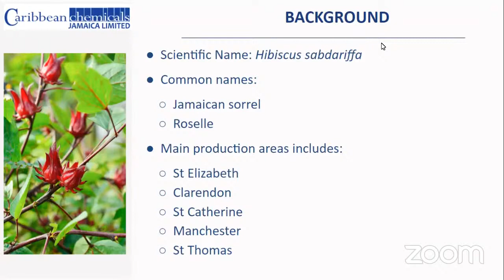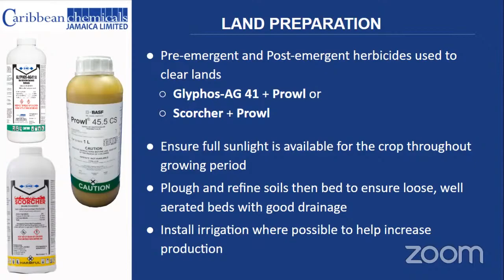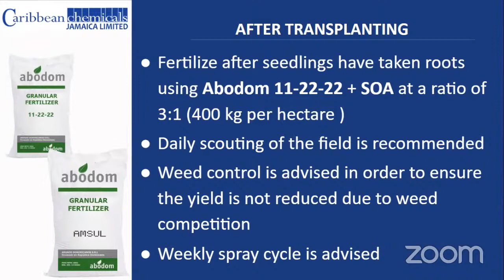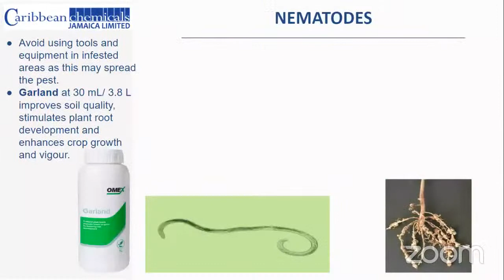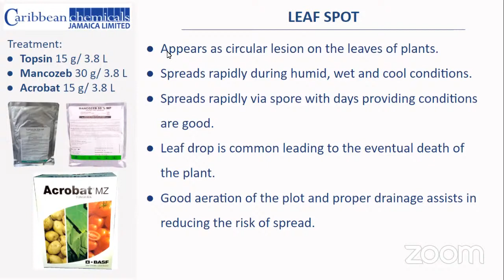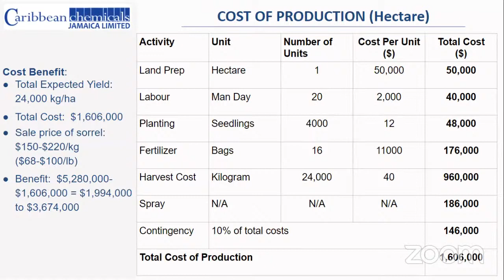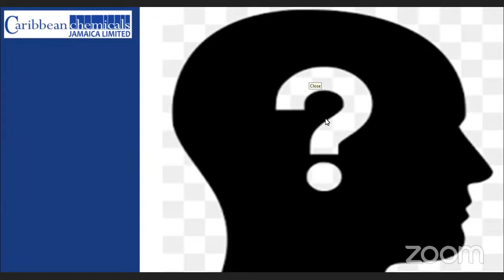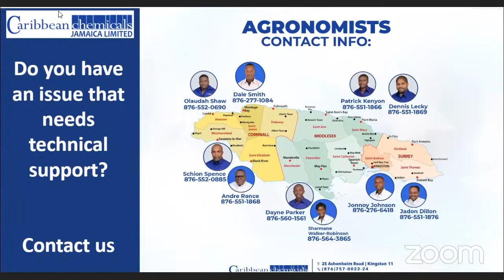SORREL PRODUCTION THE CCJ WAY